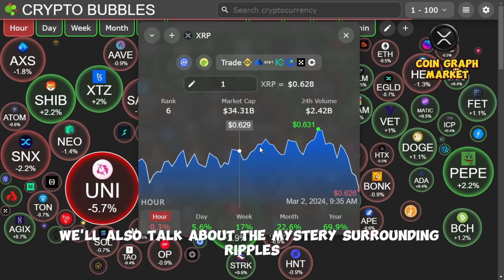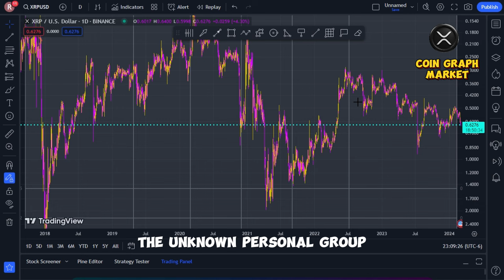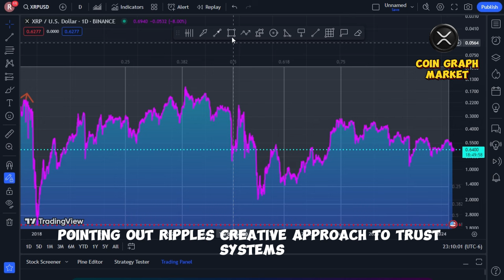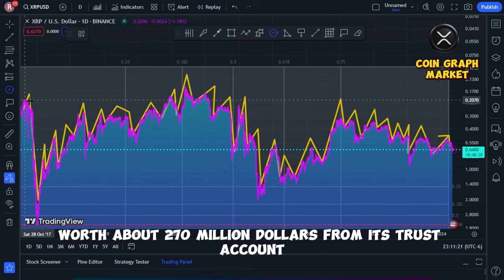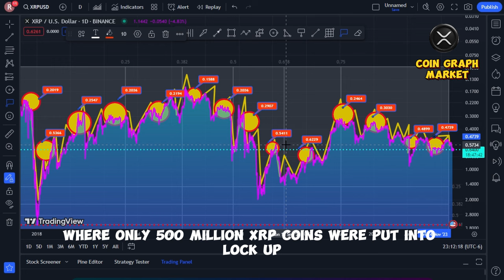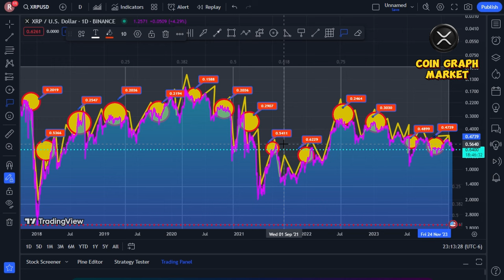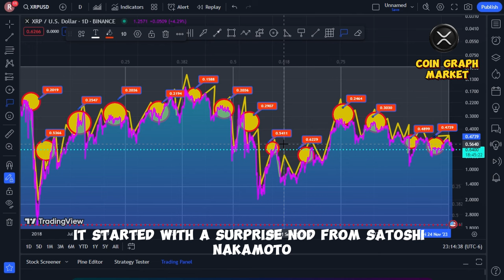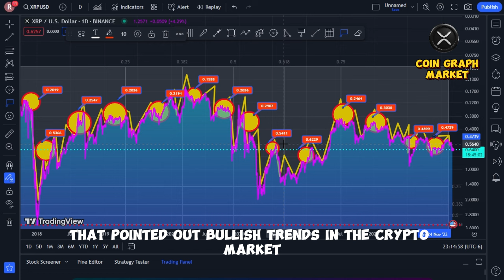XRP NEWS TODAY 🚨 Satoshi Commends Ripple! XRP Progressing Towards Second Place in Crypto Rankings! ✅